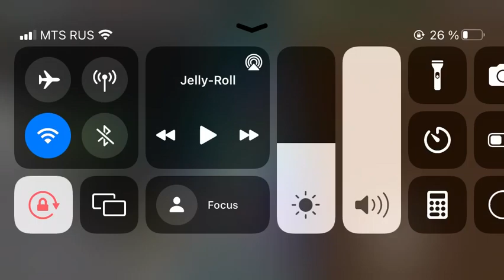RETROSTUDIO INFINITE ROAD TRIP VERSION 2.0 (Mobile version)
The device used is iPhone Se 2016